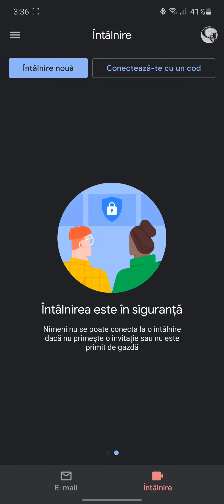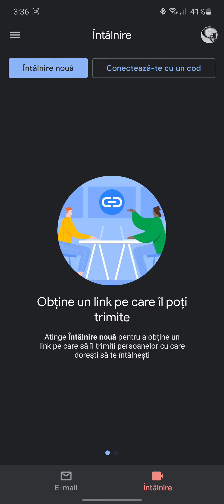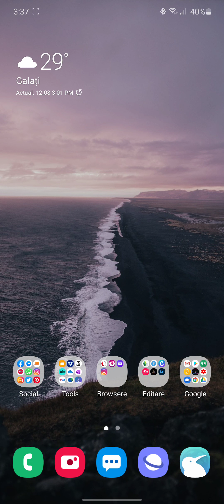Dezactivare buton Întâlnire (Meet) din Gmail pentru Android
În clipul de astăzi o să vedem cum dezactivăm sau eliminam butonul Întâlnire (Google Meet) din aplicație Gmail pentru Android.
De curând aplicația Gmail pentru Android a primit un update prin care putem regăsi în interfața acesteia un buton pentru a iniția sau participa la întâlniri sau sesiuni video. Cel mai probabil, mulți dintre voi ați folosit deja Google Meet dacă ați avut cursuri online, școală online sau facultate online. Google Meet este un serviciu gratuit pe care-l poate folosi oricine pentru a participa în sesiuni video sau pentru a iniția sesiuni video, extrem de util având în vedere contextul în care ne aflăm.
Google Meet poate fi folosit de către cei ce aleg (sau sunt nevoiți) să lucreze remote (de la distanță), în regim de telemuncă, să ofere consultanță clienților sau chiar suport tehnic.
Totuși, dacă nu doriți să folosiți acest serviciu sau îl folosiți în altă formă și nu vreți să vedeți un buton "Întâlnire" în Gmail-ul vostru, v-am arătat în acest videotutorial cum puteți dezactiva butonul Întâlnire din aplicație Gmail pentru Android.
Daca ati gasit acest tutorial video folositor si doriti sa faceti o donatie, o puteti face accesand:
Va multunesc anticipat!